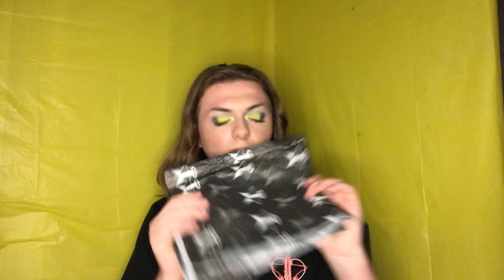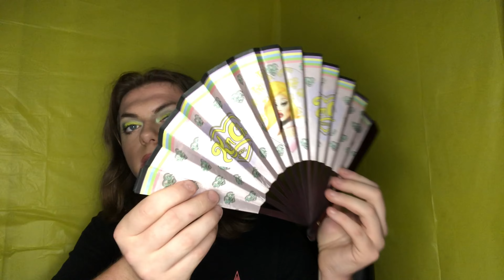WHATS IN THE BOX!!!! Jeffree Star and more